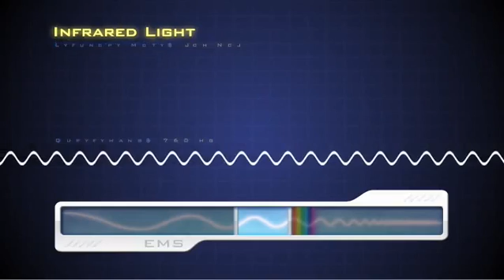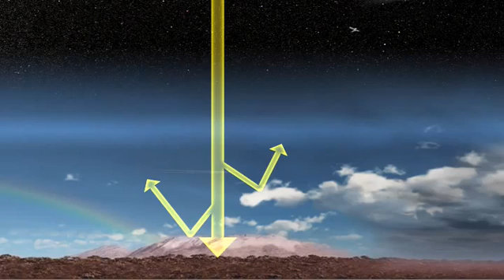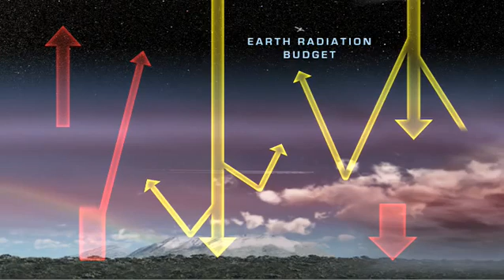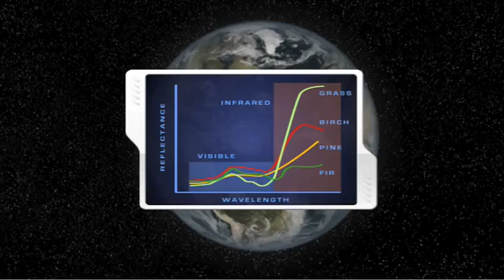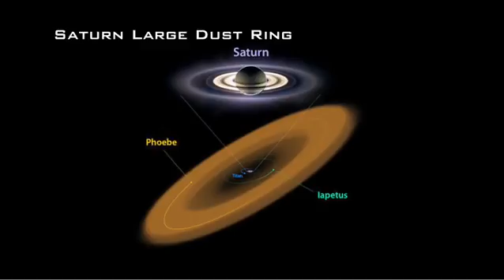Tour of the EMS 04 - Infrared Waves.flv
Excellent film done by NASA to explain what electromagnetic and radioelectric spectrum means and its applications